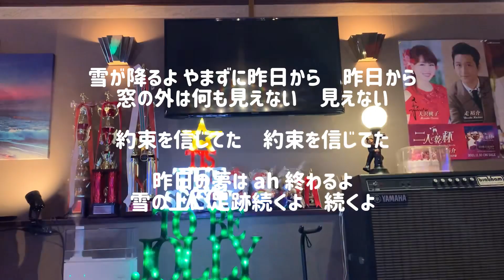雪が降る日に